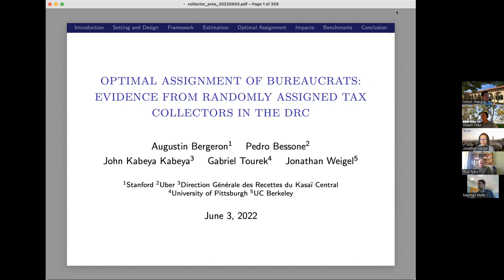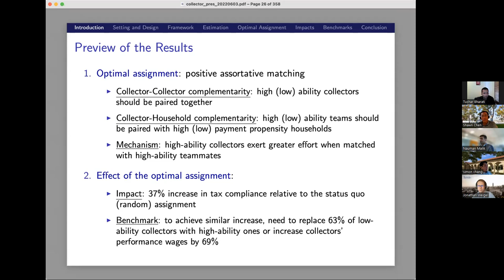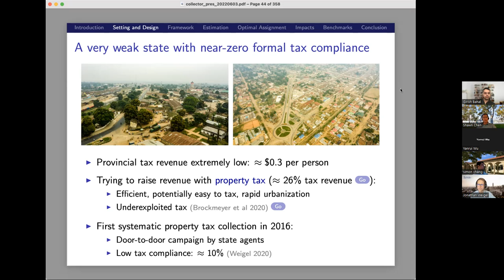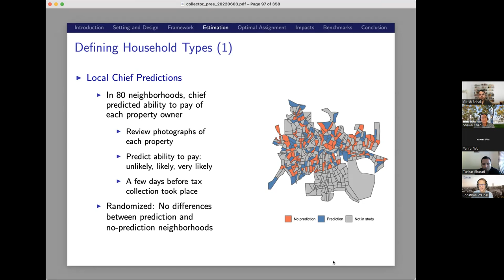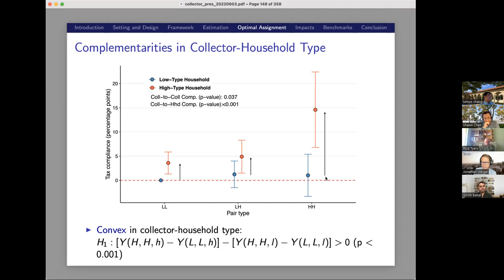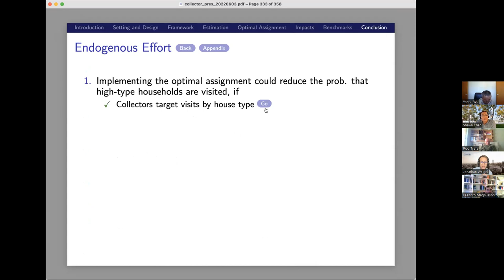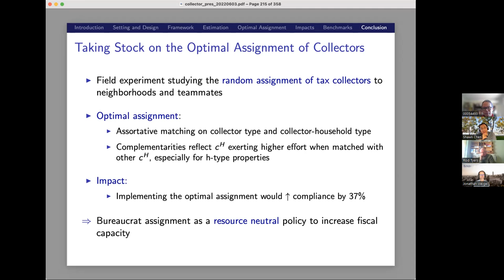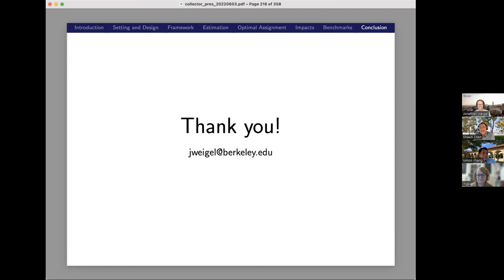Jonathan Weigel: Optimal Assignment of Bureaucrats